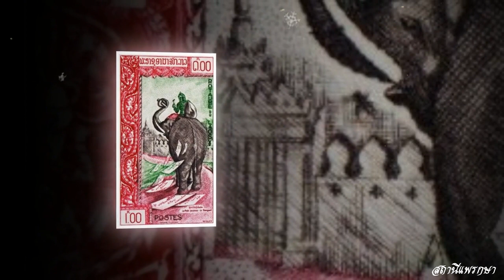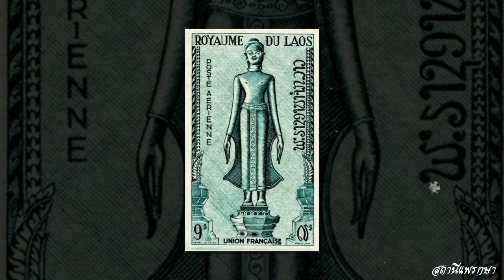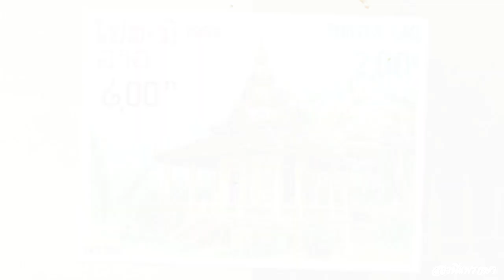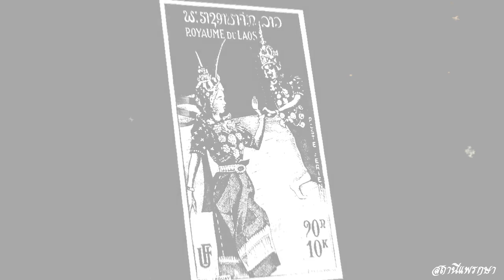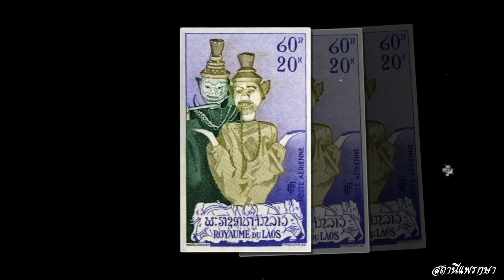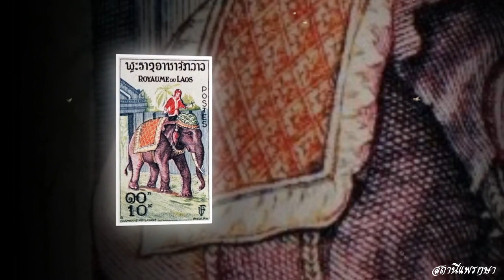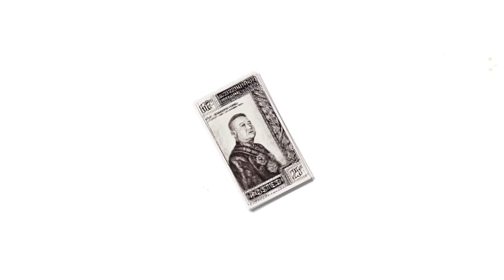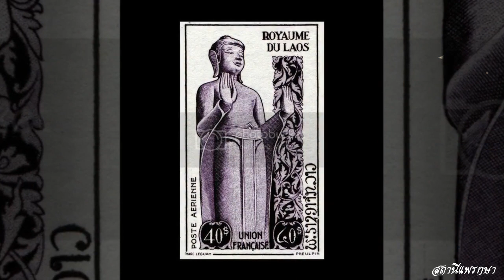ความเป็นมาของชนชาติลาว การสถาปนาและก่อตั้งอาณาจักรโคตรบูร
อาณาจักรโคตรบูร หรือ อาณาจักรศรีโคตรบูร เป็นอาณาจักรโบราณที่มีความสัมพันธ์อย่างแนบแน่นกับนครเวียงจันทน์ยุคจันทะปุระ (ราวพุธศตวรรษที่ 1-10) และยุคซายฟอง (ราวพุธศตวรรษที่ 10-12) เริ่มมีพัฒนาการมาตั้งแต่สมัยก่อนพุทธกาลถึงพุทธศตวรรษที่ 11-15 หรือระหว่าง พ.ศ. 1,000-1,500 มีพื้นที่ครอบคลุมบริเวณสองฝั่งแม่น้ำโขง ตั้งแต่จังหวัดอุดรธานี จังหวัดหนองคาย จังหวัดบึงกาฬ จังหวัดนครพนม จังหวัดมุกดาหาร จังหวัดสกลนคร จังหวัดขอนแก่น จังหวัดหนองบัวลำภู จังหวัดอำนาจเจริญ จังหวัดอุบลราชธานีของไทย แขวงบอลิคำไซ แขวงคำม่วน แขวงสุวรรณเขต แขวงเวียงจันทน์ แขวงสาละวัน แขวงจำปาศักดิ์ แขวงอัตตะปือ และแขวงเซกองของลาว
คำว่า โคตรบูร อาจมาจากภาษาสันสกฤต คือคำว่า โคตะปุระ คำว่า โคตะ แปลว่า ตะวันออก ส่วนคำว่า ปุระ แปลว่า เมืองหรือนคร โคตะปุระจึงหมายถึงเมืองที่ตั้งอยู่ทางทิศตะวันออกหรือเมืองแห่งดวงอาทิตย์ นักวิชาการบางกลุ่มกลับเห็นว่าอาจมาจากคำว่า สีโคด (ศรีโคตะ) กับคำว่า ปุนยะ (ปุณยะ) รวมกัน นักวิชาการบางกลุ่มเห็นว่า คำว่า โคตร (อ่านว่า โคด-ตะ) อาจมาจากคำว่า โคตมะ อันเป็นพระนามของพระโคตมะพุทธเจ้าซึ่งปรากฏที่มาของนามเมืองนี้ในคัมภีร์อุรังคธาตุนิทาน ตอนพระพุทธเจ้าเสด็จมากล่าวคำวุฒิสวัสดีและรับบิณฑบาตแก่พระยาศรีโคตรบูร นักวิชาการบางกลุ่มเห็นว่า คำว่า โคตร อาจมาจากคำว่า โคตระ หรือ โคตรกระ (อ่านว่า โคด-กะ) อันมีที่มาเชื่อมโยงกับพระนามของกษัตริย์แห่งอาณาจักรที่ทรงมีตระบองขนาดใหญ่เป็นอาวุธ เป็นเหตุให้พระนามและอาณาจักรของพระองค์ถูกเรียกว่า โคตรบอง หรือ โคตรกระบอง เอกสารทางประวัติศาสตร์บางแห่งมีการเรียกชื่อเมืองต่างกันออกไป อาทิ เมืองตะบอง เมืองกะบอง เมืองตะบองขอน เมืองติโคตรบอง และ เมืองติโคตรบูร ส่วนคำว่า บูร นั้น ในเอกสารใบลานจำนวนมากนิยมเขียนทั้งคำว่า บุร บุน และ บอง ยกเว้นจารึกวัดโอกาส (ศรีบัวบาน) ในตัวเมืองจังหวัดนครพนมซึ่งจารึกในสมัยล้านช้างที่เขียนว่า บูร อย่างไรก็ตาม รูปอักขระของคำว่า บุร หรือ บูร ตามหลักการออกเสียงในอักษรธรรมลาว-อีสานโบราณนั้นสามารถอ่านได้ 8 แบบ คือ บุน บูน ปุน ปูน บุระ บูระ ปุระ และ ปูระ จึงทำให้เกิดข้อสันนิษฐานว่า คำว่า บูร เป็นสำเนียงลาวหรือสำเนียงท้องถิ่นที่มาจากการแผลงเสียงของคำว่า ปุระ ในภาษาสันสกฤต ส่วนเอกสารวิชาการบางแห่งที่เขียนคำว่า บูร เป็น บูรณ์ นั้น เกิดจากความคลาดเคลื่อนและความเข้าใจผิดของนักวิชาการ เนื่องจากในเอกสารโบราณและจารึกไม่ปรากฏคำว่า บูรณ์ อยู่เลย และคำว่า บูรณ์ นั้นมีความหมายแตกต่างจากคำว่า บูร หรือ ปุระ มาก
หากถือตามคัมภีร์อุรังคธาตุซึ่งเป็นคัมภีร์ที่มีอิทธิพลต่อกลุ่มชนลุ่มน้ำโขงนั้น ถือว่าพวกนาก (นาค) หรือเผ่านากซึ่งหมายถึงชาติพันธุ์ลาวอาจเป็นเจ้าของอาณาจักรโคตรบูร พวกนากหรือลาวอพยพลงมาจากหนองแสหรือหนองกระแสแสนย่านในมณฑลยูนนานของจีนมาตั้งอาณาจักรนี้ หรือไม่เช่นนั้นเจ้าของอาณาจักรโคตรบูรอาจเป็นกลุ่มชนชาติที่ผสมระหว่างชนชาติอ้ายลาวที่ยังหลงเหลือตกค้างอยู่ในแหลมอินโดจีนกับพวกขอมชะวา (ชวา) ที่ยังเหลืออยู่ทางตอนเหนือของลาว ส่วนนักวิชาการสายอีสานบางกลุ่มเห็นว่าอาจเป็นชนชาติข่า แต่นักประวัติศาสตร์บางกลุ่มเห็นว่าชนชาติละว้าอาจเป็นเจ้าของอาณาจักรโคตรบูร แนวคิดหลังนี้ต่อมาไม่ได้รับการยอมรับเท่าที่ควร เนื่องจากชาวละว้าไม่ใช่ชนชาติดั้งเดิมของแผ่นดินแถบที่ราบลุ่มแม่น้ำโขง แต่หากพิจารณาตามพุทธลักษณะของพระพุทธรูปในสมัยสีโคดตะบองแล้วจะมีความสัมพันธ์อย่างใกล้ชิดกับลักษณะหน้าตาของชนชาติลาวในปัจจุบันมากกว่าชนชาติอื่น นักวิชาการบางกลุ่มเห็นว่าอาณาจักรโคตรบูรเป็นอันหนึ่งอันเดียวกันกับอาณาจักรฟูนันที่ปรากฏในจดหมายเหตุของจีน และหลักฐานทางประวัติศาสตร์ของอาณาจักรฟูนันส่วนมากได้มาจากจดหมายเหตุของจีน คำว่า ฟูนัน ตรงกับคำว่า พะนม (พนม) แปลว่า เมืองแห่งภูดอย แนวคิดดังกล่าวทำให้เกิดข้อสันนิษฐานทางประวัติศาสตร์ในช่วงปลาย พ.ศ. ๒๔๐๐ ถึง ต้น พ.ศ. ๒๕๐๐ ว่าศูนย์กลางพระพุทธศาสนาของอาณาจักรโคตรบูรอาจมีความเจริญรุ่งเรืองอยู่บริเวณธาตุพนมและแขวงคำม่วนของลาว